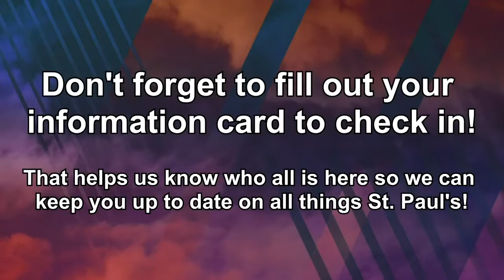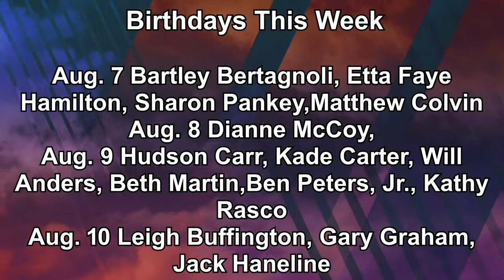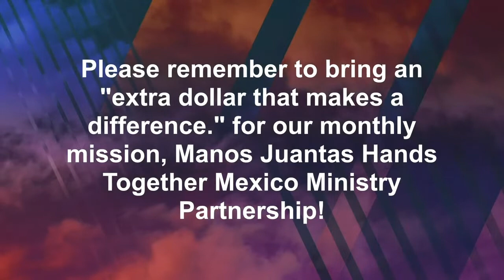Sunday Worship Service!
Thank you for joining us today and worshipping with us also!